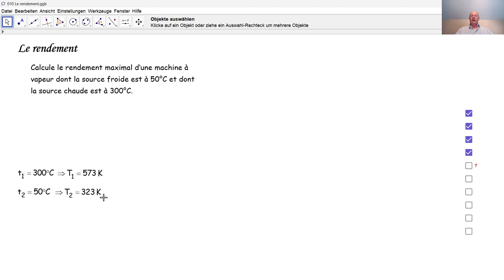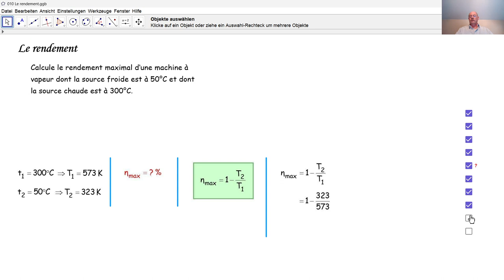Physique 6PhF032 Le rendement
Thermodynamique: nous calculons le rendement maximal d'une machine à vapeur.